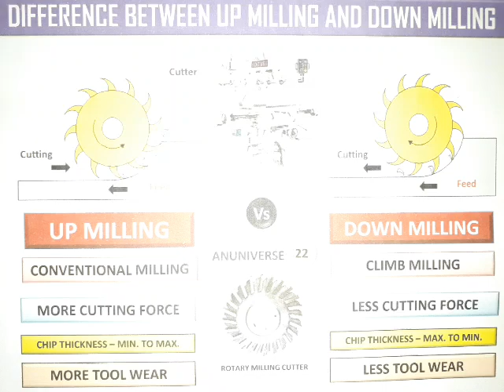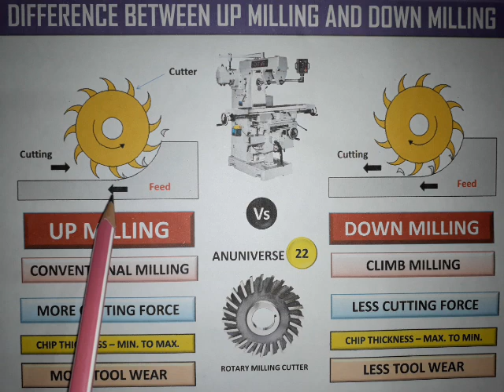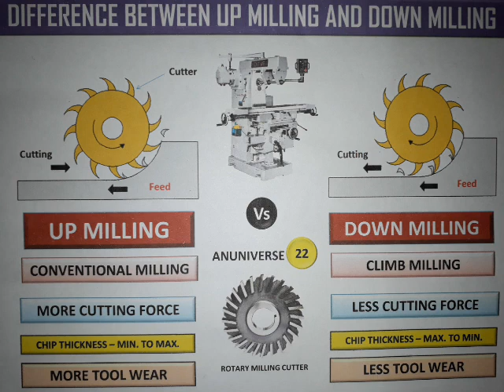DOWN MILLING AND UP MILLING DIFFERENCE (हिन्दी) - ANUNIVERSE 22